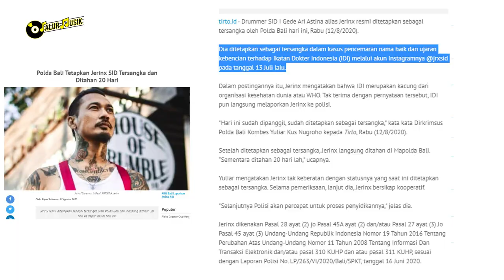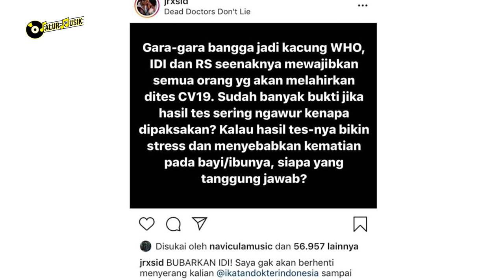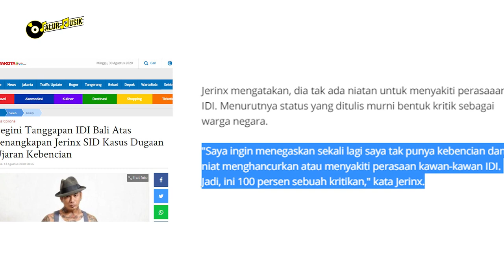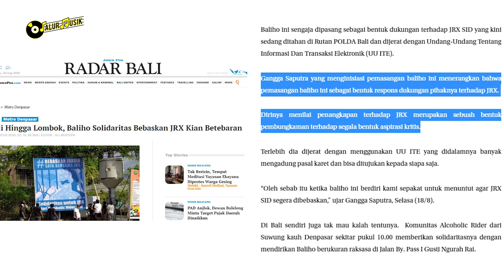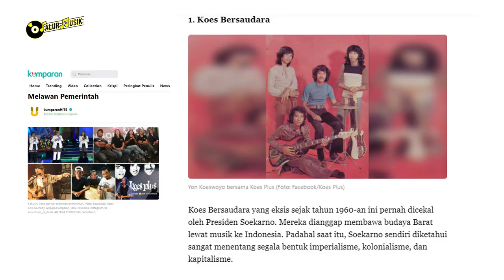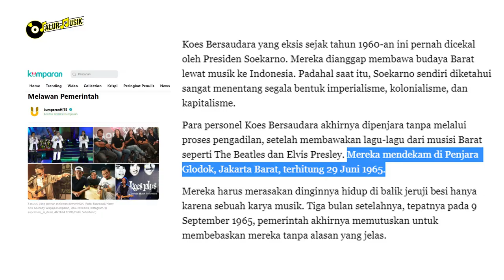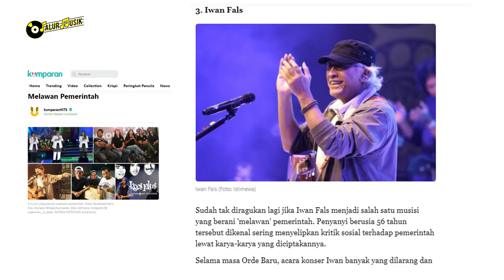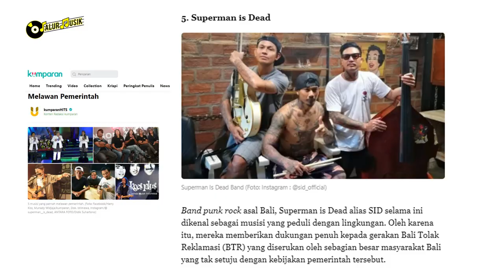TIDAK HANYA JERINX, INI MUSISI YANG DICEKAL DAN DI PENJARA KARENA BUKA SUARA !! KOK BISA ?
Beberapa musisi Tanah Air diketahui pernah mendapatkan pencekalan dari pemerintah karena menyelipkan kritik dan protes kepada penguasa melalui karya musik mereka.

Wah kok bisa?
Simak video ini sampai selesai dan kamu akan mendapatkan jawabannya.
Selamat Menonton ~

👉 NO SENSOR TANPA SETTINGAN!! KEJADIAN MEMALUKAN YANG DIALAMI ARTIS PENYANYI SAAT LIVE DIATAS PANGGUNG